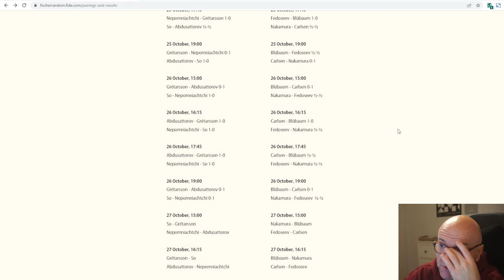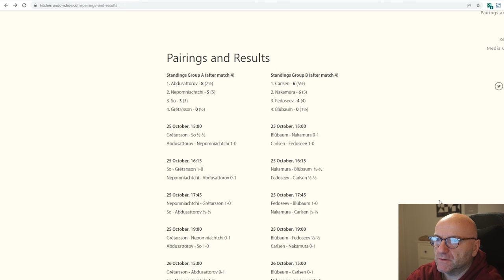Wesley So vergisst, wie die Rochade geht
Vom 25. bis 30. Oktober findet die Fischer Random WM in Reykjavik statt. Im folgenden Video analysiere ich zwei Partien aus der Vorrunde zwischen Ian Nepomniachtchi und Wesley So.

🛒Meine empfohlenen Schachutensilien bei Amazon*:
📕 Igor Stohl: Garri Kasparovs beste Schachpartien Band 1